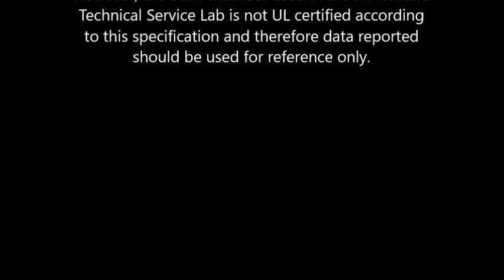TID 232837-1 CF Pass